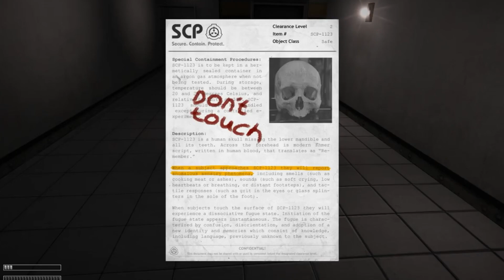SCP 1123 - SCP Containment Breach v1.3.11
I don’t really make CB videos, but here you go, trying something newwwww.